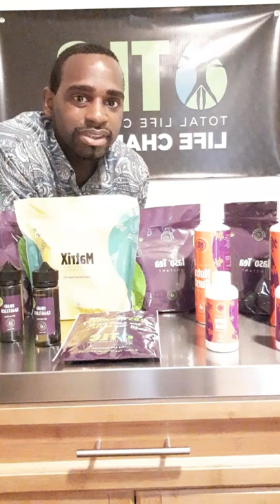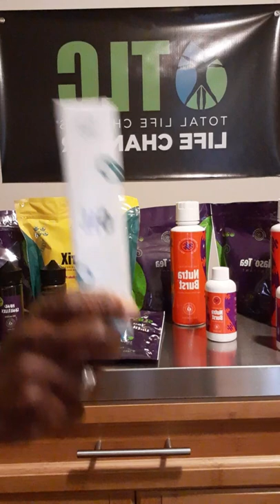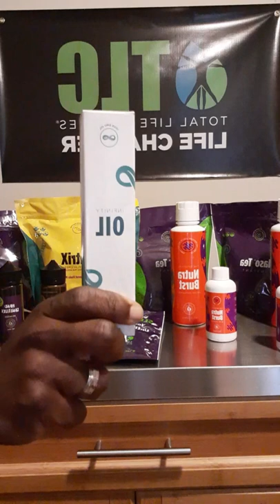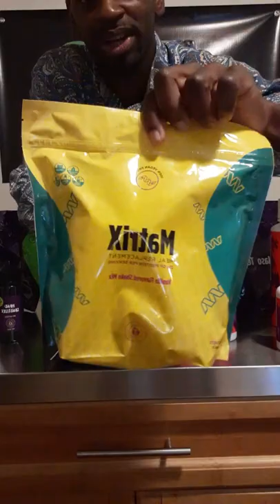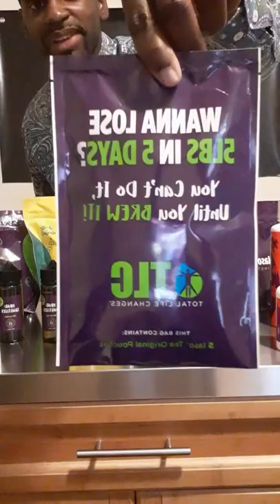Health and Wellness Pop Up Video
Amazing TLC Products🔥🔥🔥